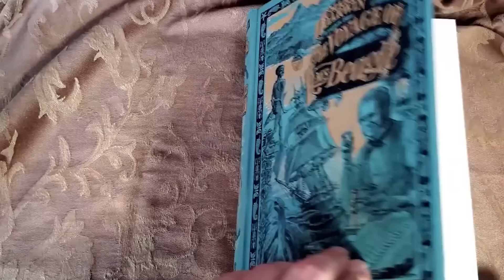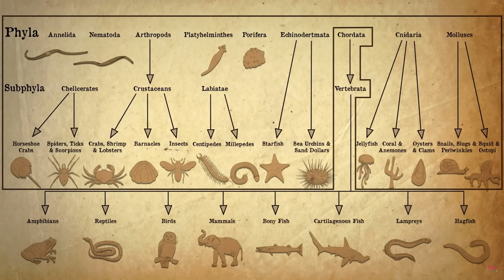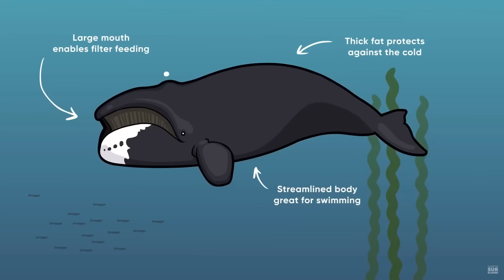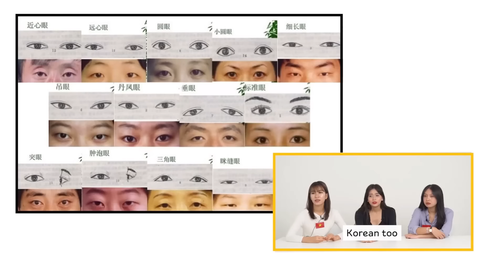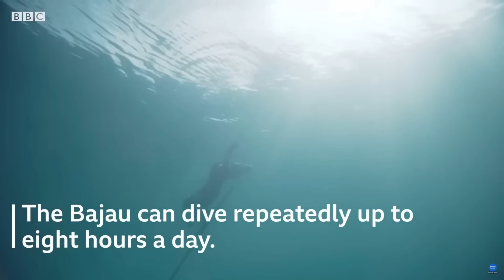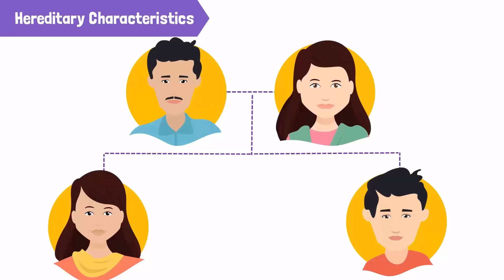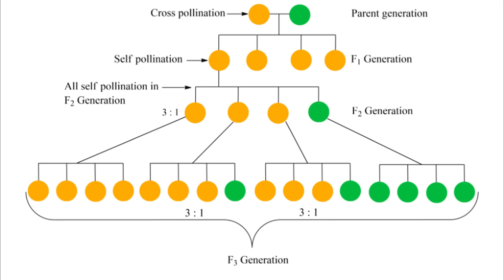පරිණාමවාදය හා එහි ඇත්ත නැත්ත |The essence of Evolution | Patali Champika Ranawaka